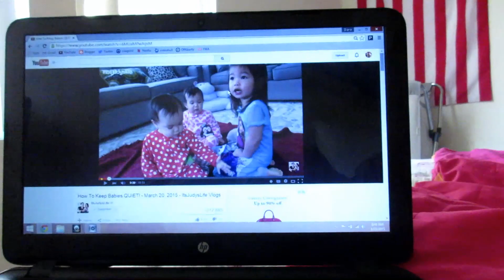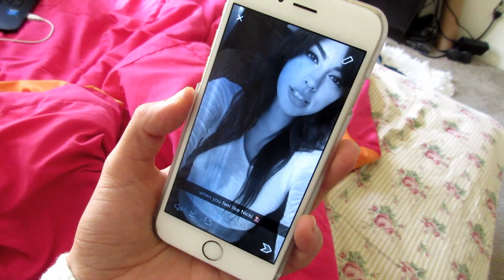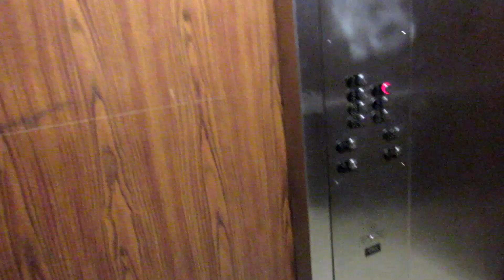I SMELL GOOD! - March 23, 2015 | TheZombieeLife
Hey guys!
Follow me around for my day!
xoxo

.:OTHER INFO:.
Camera- Canon PowerShot ELPH 340HS
Editor- Corel VideoStudio Ultimate x7

FTC: All thoughts and opinions are that of my own. Anything shown was purchased by me unless otherwise stated in the video or description box, yo.